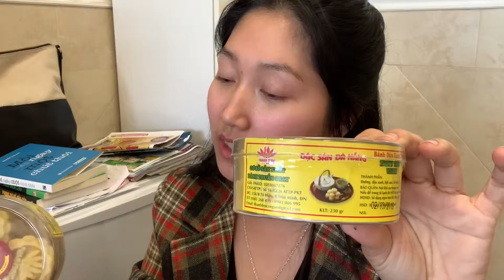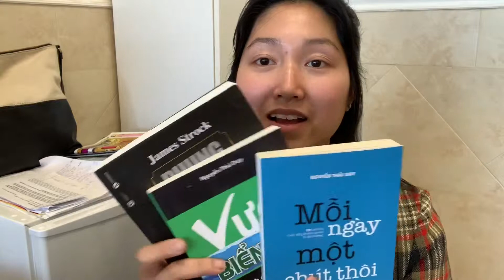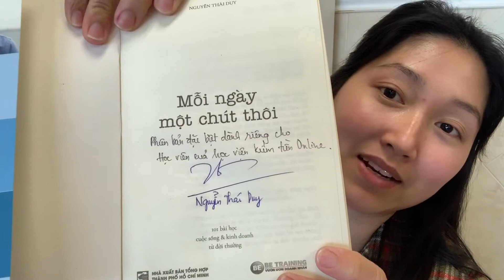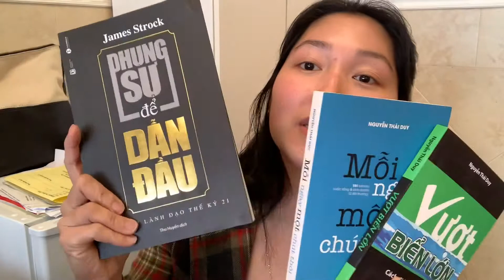Ăn Bánh Đậu Xanh - Sách Từ Học Viện Kiếm Tiền Online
Xin chào các bạn, mình đã nhận được đồ từ Việt Nam lâu rồi mà nay mới có thời gian chia sẽ đến các bạn. Các bạn nào đang khao khát tìm kiếm một quyển sách hay về đề tài khởi nghiệp, nuôi dưỡng tư duy làm chủ, trở thành người lãnh đạo giỏi thì đừng bỏ qua các quyển sách này nhé.
Chúc các bạn một ngày làm việc vui vẻ nhé!